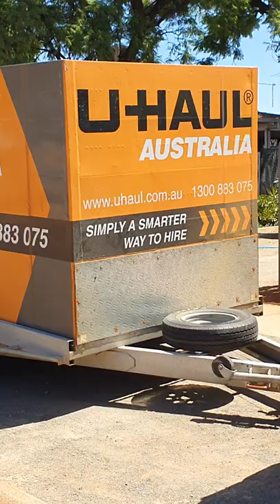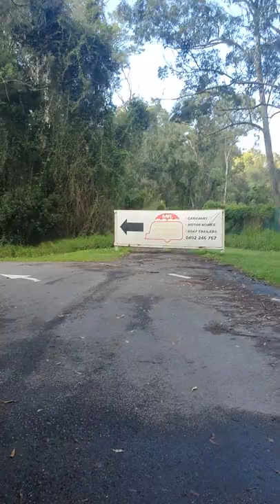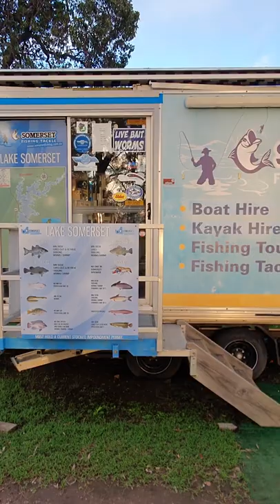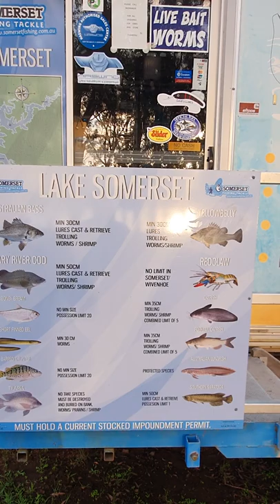Summer Fun Turns Fiery At Summerset Dam Qld - Blaze Ignites From Our Tyre!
Major Big problems!! , Lucky for us someone stopped us before a Major Fire breakout on the Trailor  - Now have to stop for Repairs in this lovely lakeside campground
🔴S01E02
00:00 Who are we
00:25 Picking up the trailer
01:14 Hitting the road from Kalgoorlie
03:25 Our Pets
03:42 NZ
04:16 Our departure from the Goldcoast
06:56 How did the fire happen
10:44 Summerset Dam